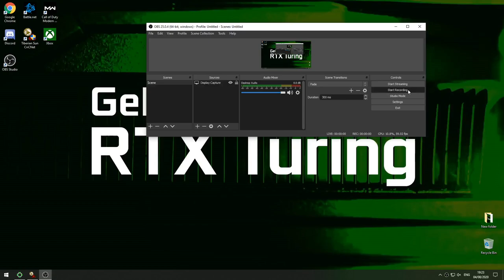mola tr vs Mr firestar" bl 4 ref head start -_+